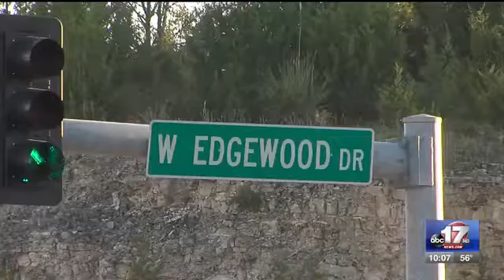Law enforcement address high crash areas along Highway 179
Due to a high number of crashes, a Cole County highway is a high priority for both Jefferson City police and the Missouri State Highway Patrol.